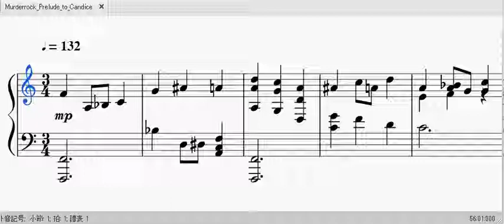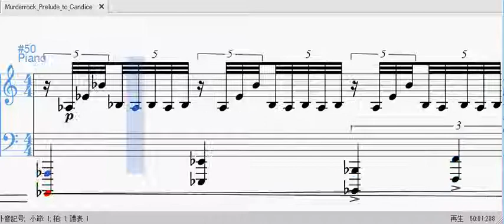Muse Score Prelude to Candice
作曲：Keith Emerson。1984イタリア映画 Murderock サントラ。耳コピ。